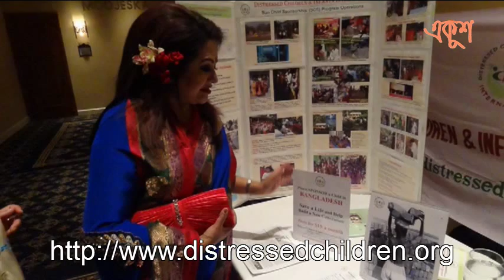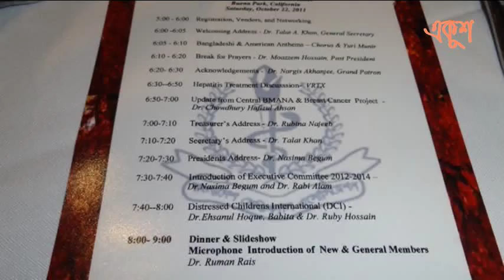BMANA Bangladesh Medical Association Of North America California Chapter Eve 2011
BMANA Bangladesh Medical Association Of  North America California Chapter Evening 2011 & Distressed Children & Infants International (DCI) Distressed Children & Infants International (DCI) focuses on these children—the poorest and the most vulnerable. DCI aims to improve their quality of life via a range of social programs. Currently, DCI is working with over 5000 disadvantaged children and their families in the Feni, Sylhet, Nilphamari, Patuakhali, and Dhaka districts of Bangladesh. Our work here dramatically improving the quality of life of both the disadvantaged children and their destitute families, and ultimately, whole communities.